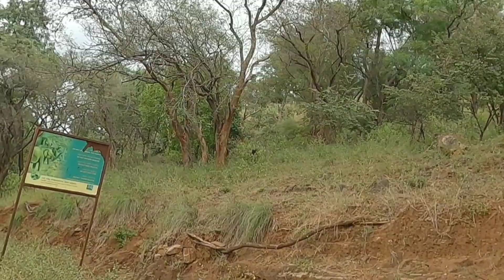Muthathi || Kaveri River Bank || One Day Trip From Bangalore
Muthathi is just 2.5 hours from Bangalore and is ideal for one day trip.
Please do not  litter this beautiful place.